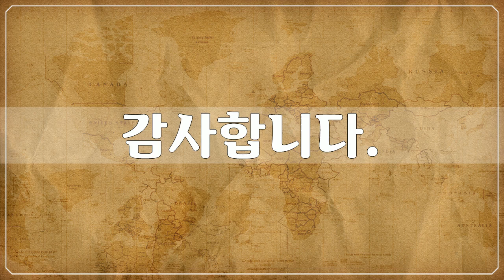베트남 7, Asia, Vietnam - 123개 베트남 사진들